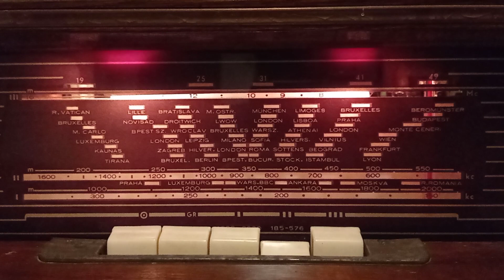540 kHz, Meglepetés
Félfüllel hallgattam a műsorfolyamot, hallom, hogy Albert Flórián, Ihász Kálmán, meg Ez Meg Az, aztán ért a Meglepetés.